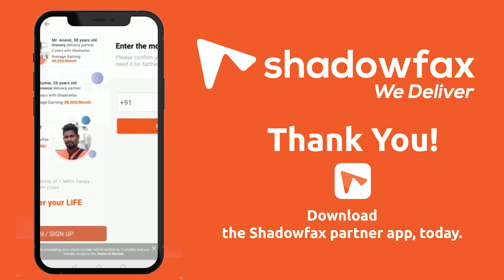Why should you join Shadowfax?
Watch this video and know more..